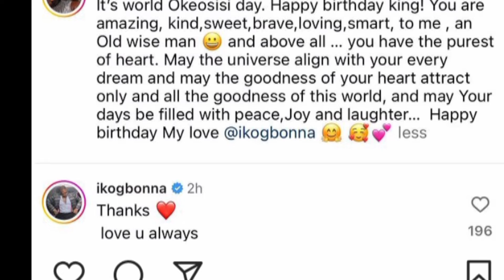INI EDO MAKES HER RELATIONSHIP WITH IK OGBONNA PUBLIC / 2024 COUPLE